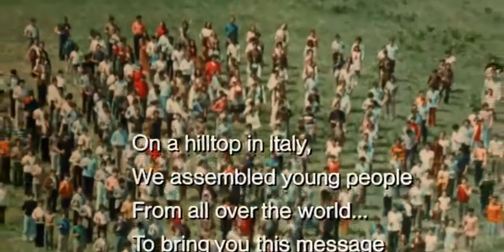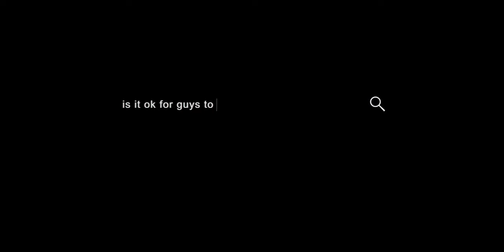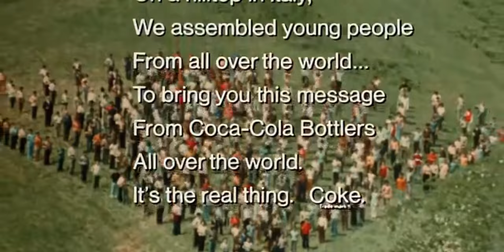Why Coke's Ad Worked and Pepsi’s Didn’t